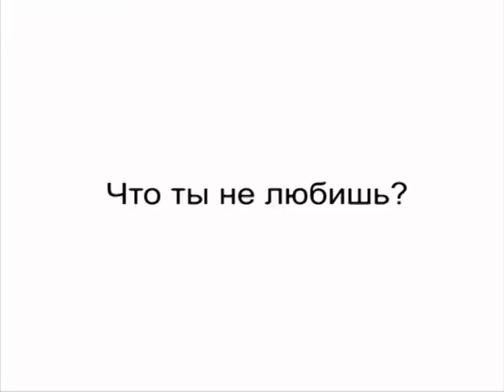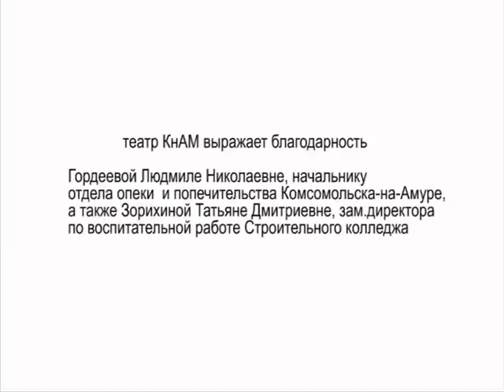это все Я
социальный проект театра КнАМ в рамках всероссийского проекта ТЕАТР+ОБЩЕСТВО